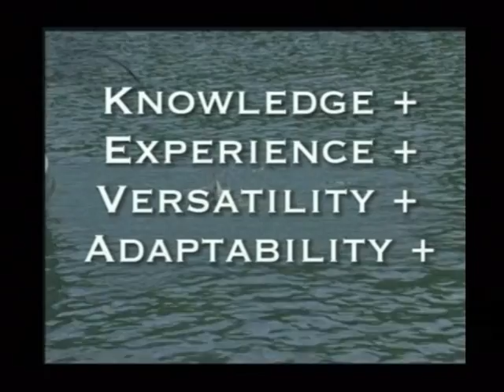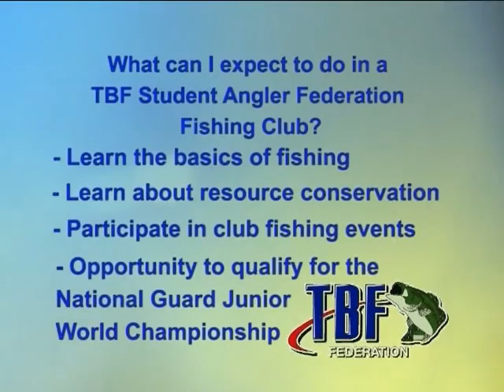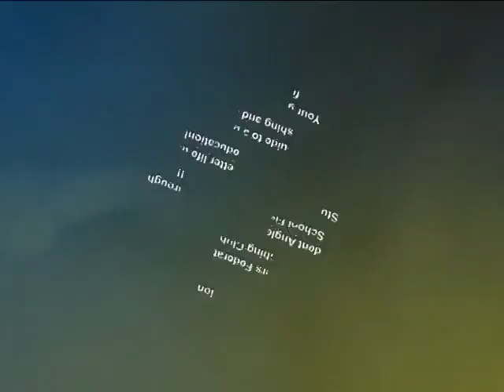TBF Student Angler Federation Introduction Video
TBF National Youth Director, Mark Gintert will show you how education plays a large part in fast growing sport of professional bass fishing. Anglers use education components such as math, science and language arts when fishing every day. You can get a fishing club going in your school TODAY and fish within your state and all the way to the High School Fishing World Finals! Fishing in school - don't you with they had this when you were in school?! for more information about starting an SAF club.